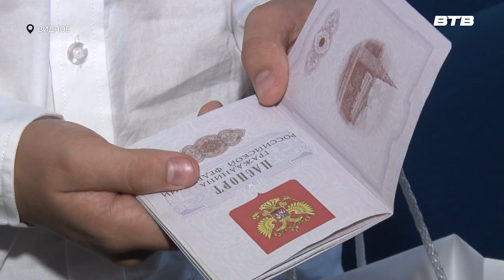ТЕПЕРЬ ТЫ ВЗРОСЛЫЙ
Глава Ленинского городского округа лично вручил паспорта ребятам, достигшим четырнадцатилетнего возраста. Кроме того, Станислав Каторов передал Государственный жилищный сертификат на приобретение квартиры девушке, которая осталась без попечения родителей. Все подробности в сюжете нашего корреспондента Юлии Стафёровой